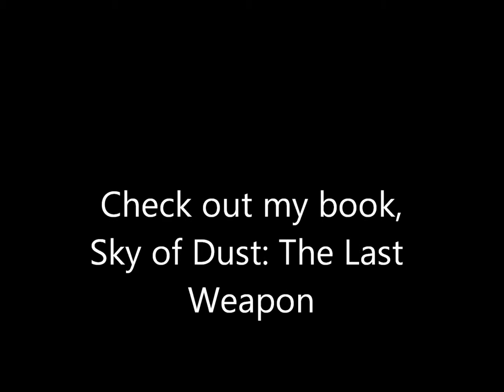Dog vs Jalapeno (Sky of Dust: The Last Weapon ADVERTISEMET)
This is my dog, Ninja, trying to eat a jalapeno I dropped. Don't mind my weird dog voice.

The real reason I am posting this is to spread word of my book, Sky of Dust: The Last Weapon.

Details:

When Dalyn, a fourteen year old boy growing up in the post apocalyptic state of Renatus, discovers that his dad was alive after five years of being missing, he is forced on an adventure to find the truth about himself and how to control his unusual abilities.

Action, adventure, loyalty, betrayal, hate, and love await Dalyn and his friends as the mysteries of the Renatus government are unraveled, revealing a startling truth.

Fans of The Hunger Games and Percy Jackson series will enjoy this fast paced journey.